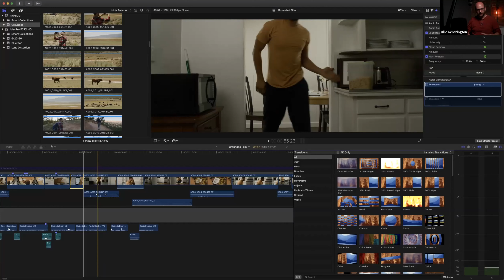Say Yes to Creative Opportunities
The start of a new year is always a time of reflection. We look back on the past grateful to have learned from our successes and failures. It seems that life is never short of challenges, but at Rhino, we like to call them opportunities.

Creative growth often happens in stages. There are extreme periods of growth and then plateaus that you just have to keep pushing through. When crawling through those creative ruts, it’s easy to get discouraged making it even easier to say no.

Perhaps those challenging times are especially the times when you need to say yes. That’s our resolution for the year—find the right hurdles to say “yes” to. Here’s to a new year full of fresh chances to learn and grow.

What’s your first “yes” going to be?